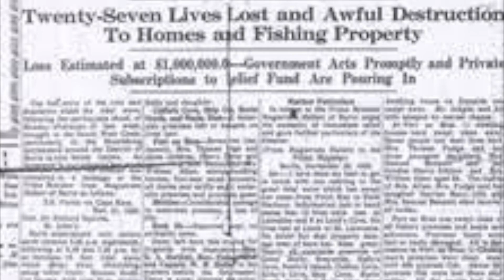A terrible tide by Suzanne Meade 1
Langley Book of the Year Nominee 2022/2023 Nominee